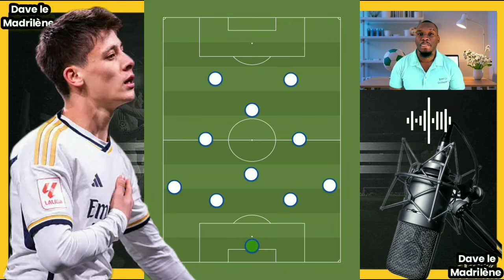ARDA GULER - TITULAIRE AU REAL DÈS LA SAISON PROCHAINE ?